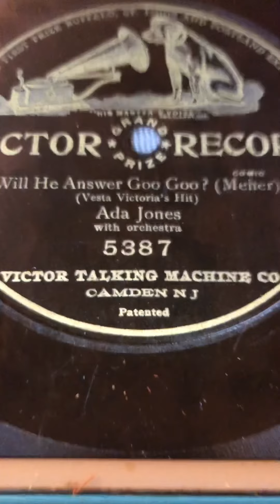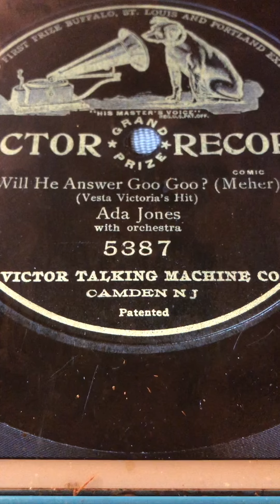Will he answar goo-goo Ada Jones 1908